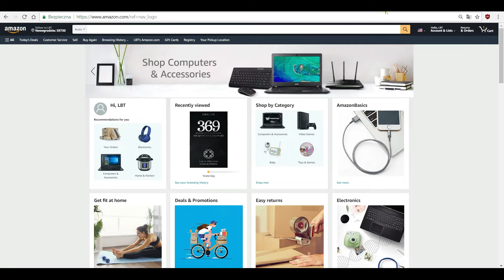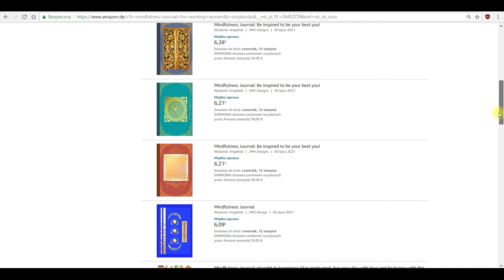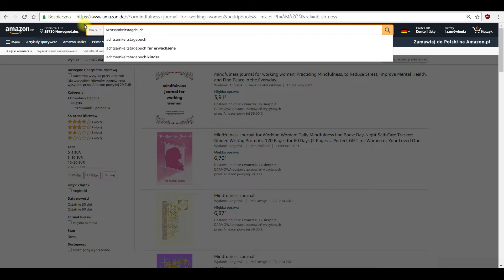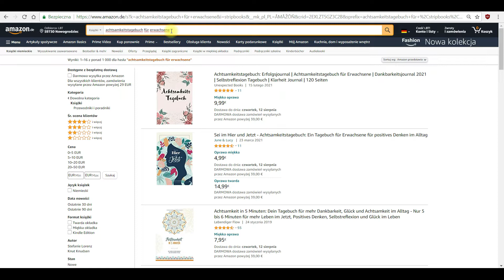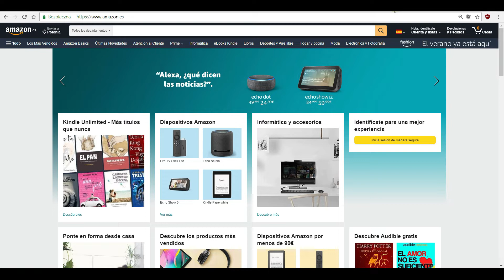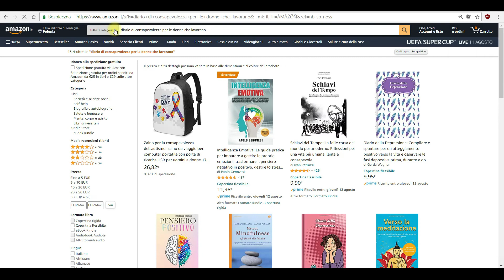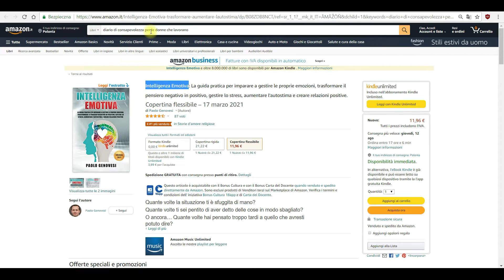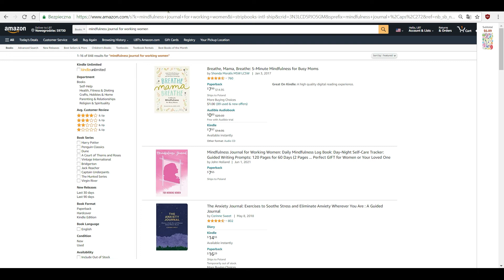CUDZE CHWALICIE, SWEGO NIE ZNACIE! - Jak znaleźć niszę w EUROPIE na Amazon KDP nie znając języka?💥